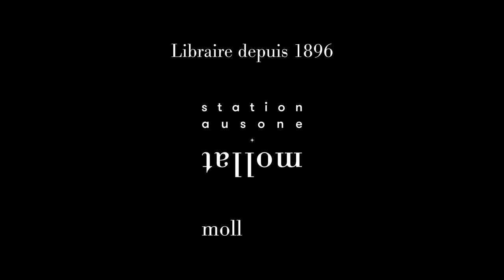Thierry Clermont - Long Island, baby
Thierry Clermont vous présente son ouvrage "Long Island, baby" aux éditions Stock. Rentrée littéraire automne 2022.